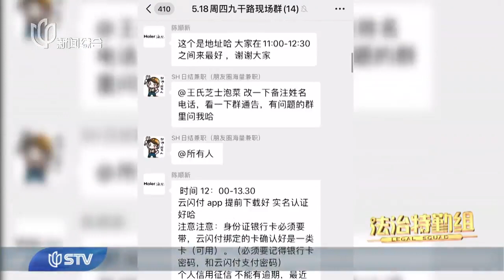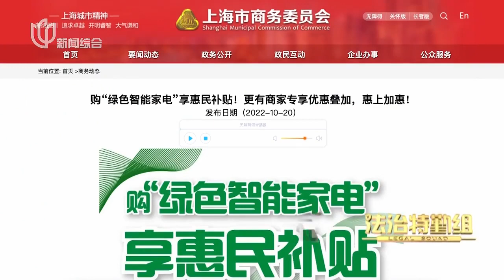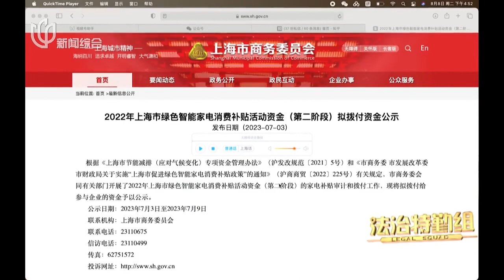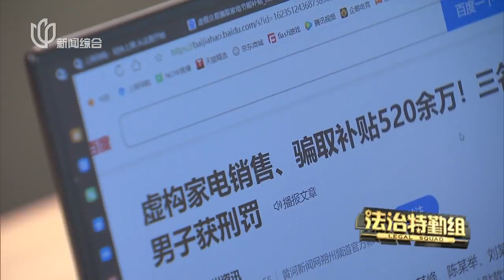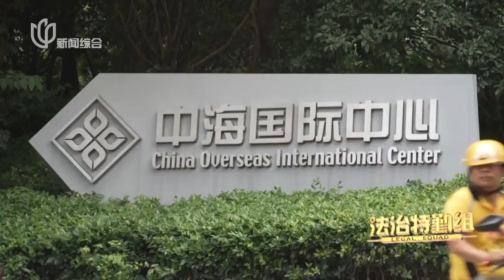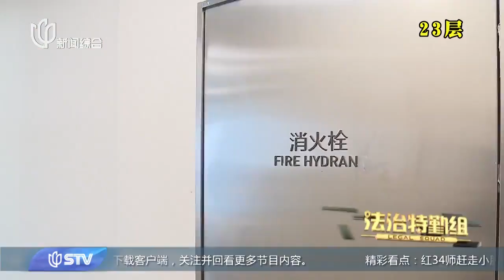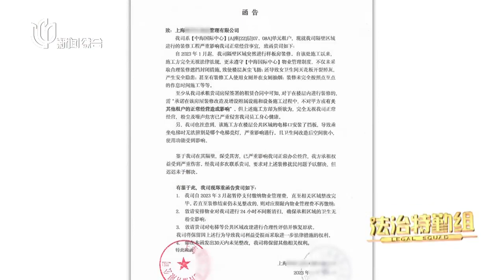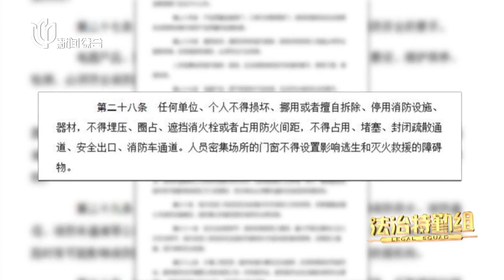《法治特勤组 / Legal Squad》买家电还能领补贴？ 不法商家却使用各种手段骗取用户补贴！ | 家用补贴的羊毛被谁薅走了？【STV综合频道】FULL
【简介】
《法治特勤组》是市司法局与上海电视台新闻中心联手推出的一档以“免费电视法律顾问”为特色，以反映司法行政工作为民服务为主线，关注民生、聚焦公益的法制类电视纪实节目。